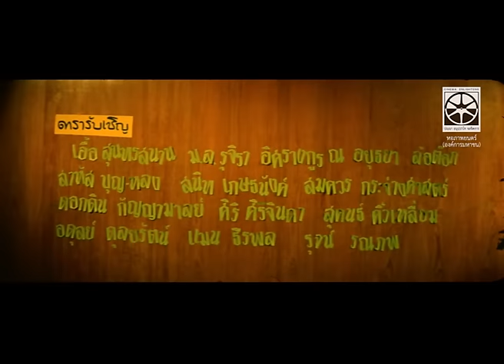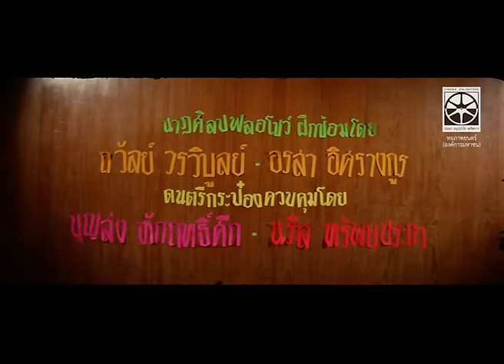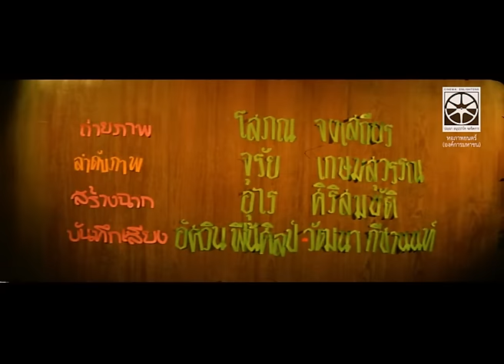เงิน เงิน เงิน (2508)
ภาพยนตร์ที่สร้างโดยพระเจ้าวรวงศ์เธอพระองค์เจ้าอนุสรมงคลการ หรือ “เสด็จพระองค์ชายเล็ก” ของวงการหนังไทยในยุคนั้น นำแสดงโดย มิตร ชัยบัญชา และเพชรา เชาวราษฏร์คู่พระนางยอดนิยมสูงสุดในประวัติศาสตร์ภาพยนตร์ไทย และผู้แสดงประกอบเกือบทั้งวงการภาพยนตร์ไทยในขณะนั้น ด้วยการรวมเหล่าดารานักแสดงไว้มากมาย ถึง 60 กว่าคน ใช้คำโฆษณาว่า "เพลงพราว ดาวพรู ดูเพลิน" และยังมี 14 เพลงไพเราะจาก 15 ยอดนักเพลง

ภาพยนตร์เรื่องนี้ได้รับการขึ้นทะเบียนเป็นมรดกภาพยนตร์ของชาติประจำปี 2555

อำนวยการสร้าง : ละโว้ภาพยนตร์
กำกับ : พระเจ้าวรวงศ์เธอพระองค์เจ้าอนุสรมงคลการ
นำแสดงโดย : มิตร ชัยบัญชา, เพชรา เชาวราษฎร์,ชรินทร์ นัทนาคร, สุเทพ วงศกำแหง,  วิไลวรรณ วัฒนพานิช, ล้อต๊อก, สุลาลีวัล สุวรรณทัต